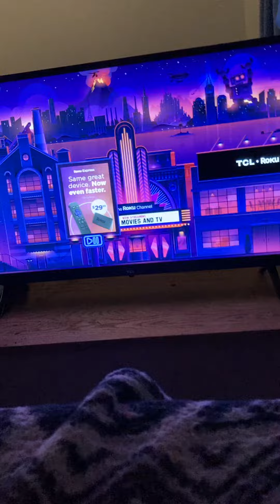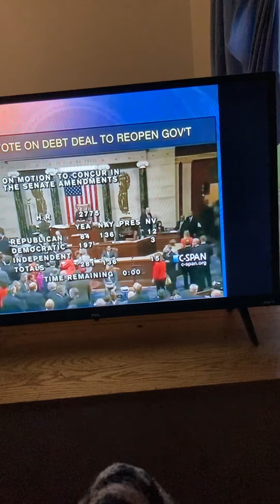Is this A Christian Nation? (WATCH until the LAST second.)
It was when I created it. YES, I CAN speak through people.